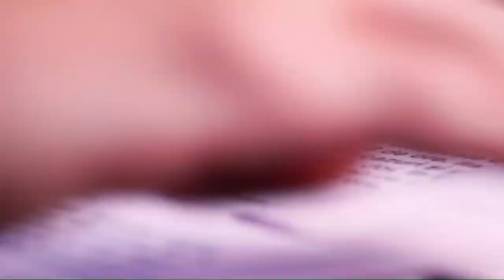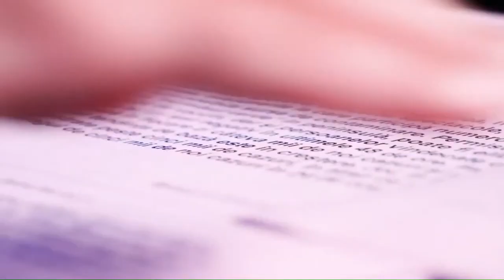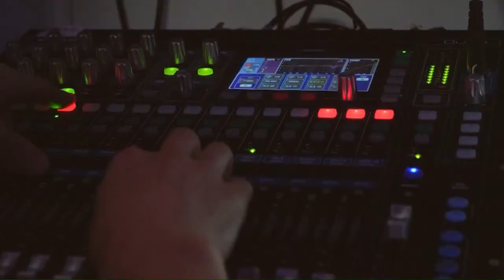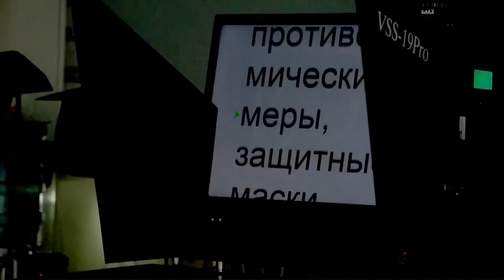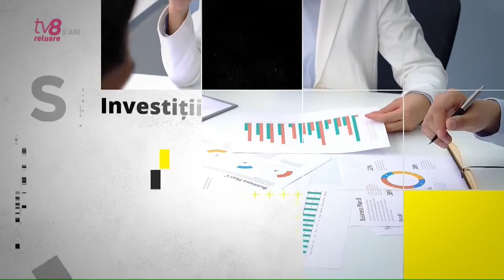Talmazan | Cum s a dezvoltat piața publicității digitale Dumitru Talmazan | la "BusinessUP"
🔔 Invitat de către Alina Andriuță, la emisiunea Business Up,

Dumitru Talmazan a detaliat cei 4 piloni pe care se bazează o afacere ca să fie corect prezentă în mediul online:

✔️ Timp
✔️ Oameni
✔️ Bani
✔️ Planificarea rezultatelor.

Acești piloni stau și la fundamentul Spiralei Strategice, în care identificăm ce instrumente digitale și tehnici de marketing se activează la fiecare nivel de poziționare al afacerii.
Analizând și stabilit următorul nivel la care ar tinde afacerea.